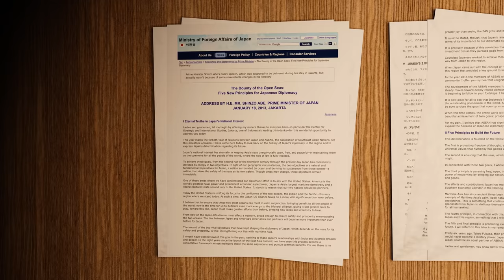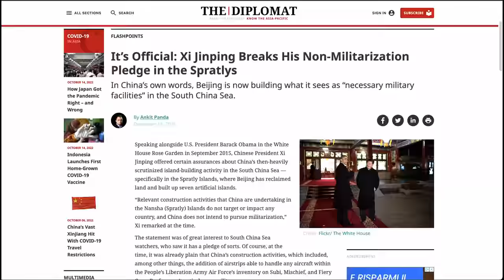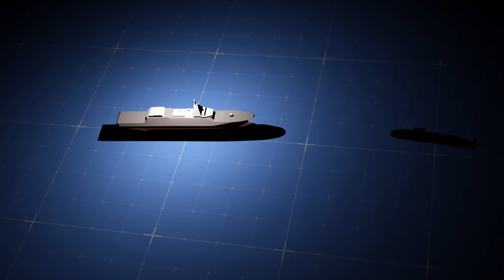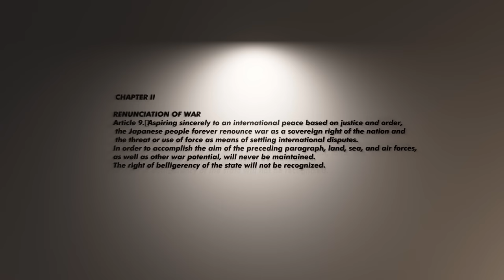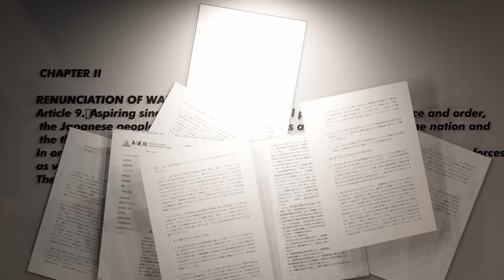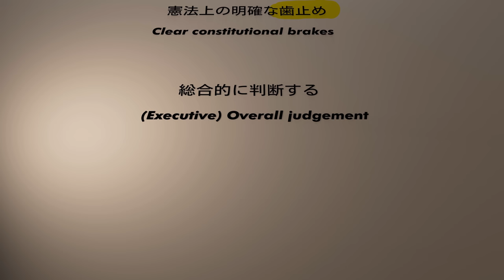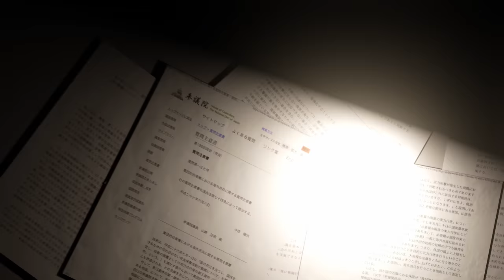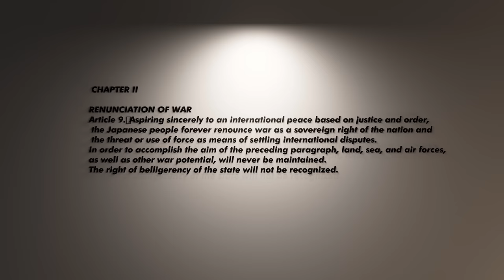How Abe Changed Japan Forever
Shinzo Abe changed Japan forever by shaping 3 main aspects of Japan’s strategy: its Foreign Policy, its military, and the legal changes on collective defense.

Bibliography

[9] Terrorism and Transnational Crime: Foreign Policy Issues for Congress. p.3
[11] White paper 2022, p. 249

Table of content:

00:00 Abe's main geopolitical legacies
00:40 Abe's influence on Japan's foreign policy
05:04 Abe's impact on Japan's military
10:46 Abe's main legacy: the Constitutional interpretations and the collective self defense